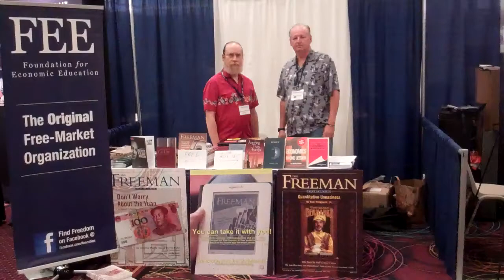Freedom, Fest 2011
Dave Elswick interviews Sheldon Richmond from Little Rock, AR with FEE Foundation for Economic Education